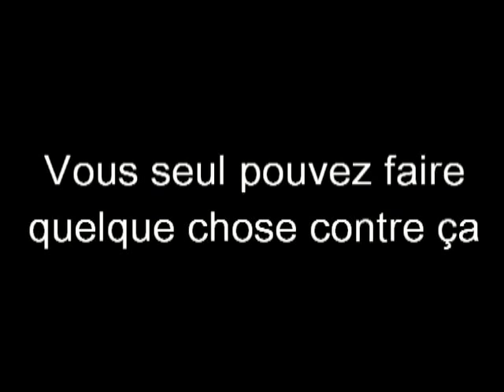Manifestation anti-corrida à Paris le 11 février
Samedi 11 février à 15h00,
grande manifestation unitaire à Paris organisée par le CRAC Europe et le collectif Non à la honte française !
Rendez vous devant l'Assemblée nationale; Cortège jusqu'au Trocadéro pour demander l'abolition de la corrida et mettre à l'honneur les candidats abolitionnistes aux élections présidentielle et législatives.
Nous en aurons ! Une grande mise en scène est prévu.